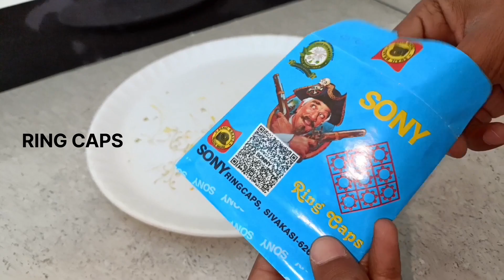कहीं पर भी रगड़ो यह तीली जल जाती है / magic trick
hello friends

es video me maine bataya hai ki aap ring caps ki madad se Ghar per aasani se magic trick karke kisiko bhi hairan kar sakte ho / yah magic trick bahut aasan hai